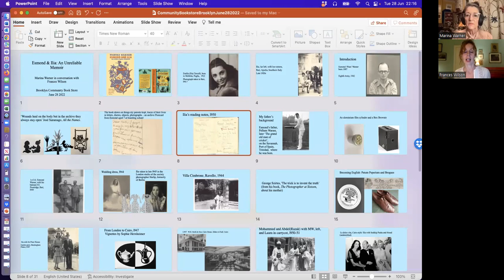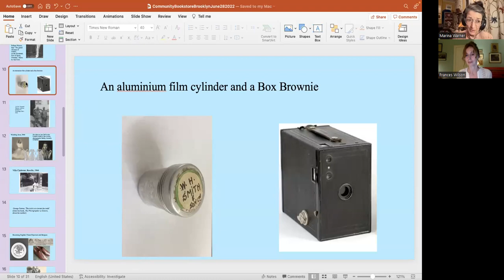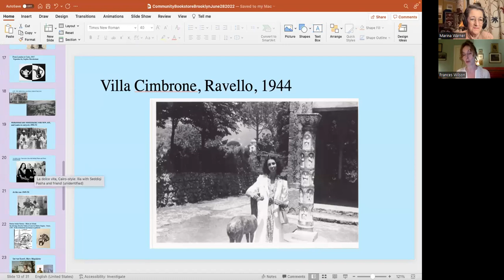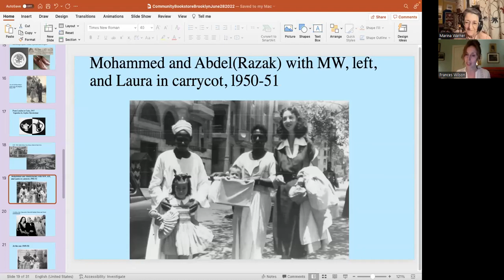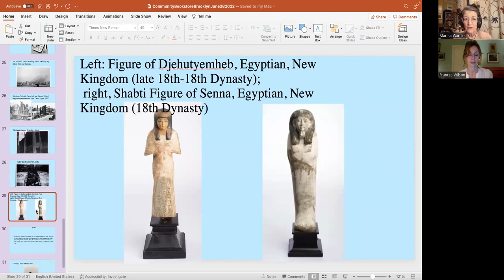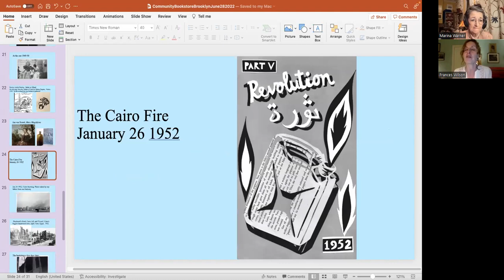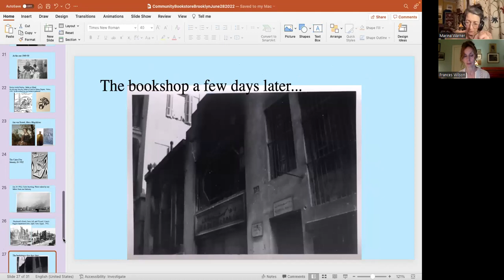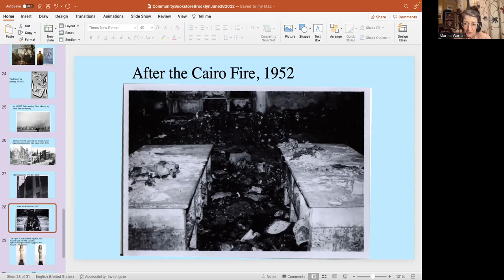NYRB: Marina Warner presents "Esmond & Ilia" with Frances Wilson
Marina Warner joins us to present her new book, "Esmond and Ilia: an Unreliable Memoir," in conversation with biographer and critic Frances Wilson. This virtual event, presented as part of our ongoing series with our friends at New York Review Books, took place on Zoom.

About the book:

Marina Warner’s father, Esmond, met her mother, Ilia, while serving as an officer in the British Army during the Second World War. As Allied forces fought their way north through Italy, Esmond found himself in the southern town of Bari, where Ilia had grown up, one of four girls of a widowed mother. The Englishman approaching middle age and the twenty-one-year-old Italian were soon married. Before the war had come to an end, Ilia was on her way alone to London to wait for her husband’s return and to learn how to be Mrs. Esmond Warner, an Englishwoman.

Ilia begins to learn the world of cricket, riding, canned food, and distant relations she has landed in, while Esmond, in spite of his connections, struggles to support his wife and young daughter. He comes up with the idea of opening a bookshop, a branch of W.H. Smith’s, in Cairo, where he had spent happy times during the North African campaign. In Egypt, however, nationalists are challenging foreign influences, especially British ones, and before long Cairo is on fire.

Deeply felt, closely observed, rich with strange lore, "Esmond and Ilia" is a picture of vanished worlds, a portrait of two people struggling to know each other and themselves, a daughter’s story of trying to come to terms with a past that is both hers and unknowable to her. It is an “unreliable memoir”—what memoir isn’t?—and a lasting work of literature, lyrical, sorrowful, shaped by love and wonder.

About our guests:

Marina Warner’s studies of religion, mythology, and fairy tales include "Alone of All Her Sex: The Myth and the Cult of the Virgin Mary, From the Beast to the Blonde," "Stranger Magic" (National Book Critics Circle Award for Literary Criticism; Truman Capote Award), and "Forms of Enchantment: Writings on Art and Artists." A Fellow of the British Academy, Warner is also a professor of English and creative writing at Birkbeck, University of London. In 2015 she was given the Holberg Prize and in 2017 she was elected president of the Royal Society of Literature.

Frances Wilson is a biographer and critic. "Burning Man: The Trials of D H Lawrence" is recipient of Biographer’s International Organisation’s 2022 Plutarch Award.